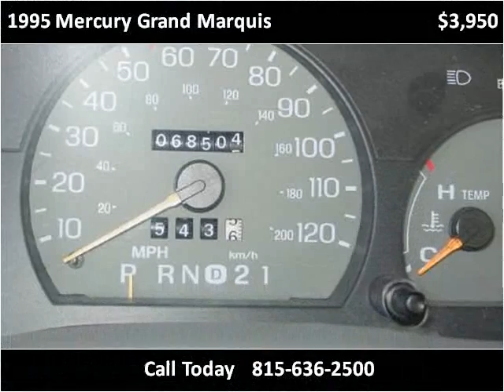1995 Mercury Grand Marquis Used Cars Chicago IL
This 1995 Mercury Grand Marquis is available from Champion Motor Cars.